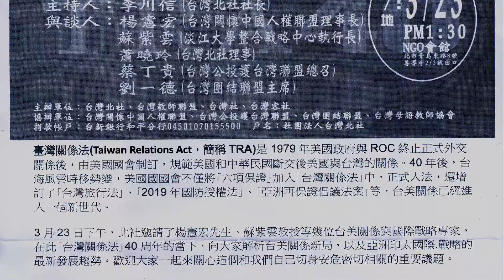【北社論壇】臺灣關係法40周年：台、美、中連動找尋台灣出路─綜合討論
時間：22019年3月23日下午14:00~17:00
地點：台北市青島東路8號 NGO會館